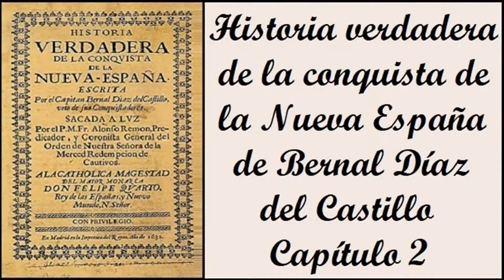Capítulo 2 de la Historia verdadera de la conquista de la Nueva España de Bernal Díaz del Castillo